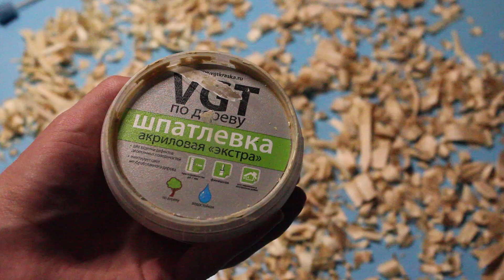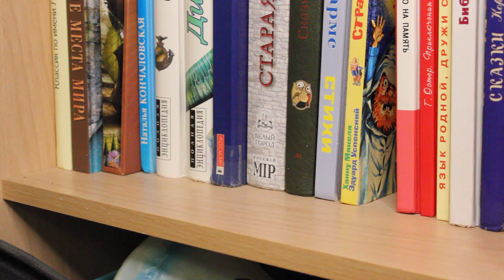Делаю кинжал из дерева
Меньше слов, больше дела

Будущие видосы будут веселее, честно (возможно)